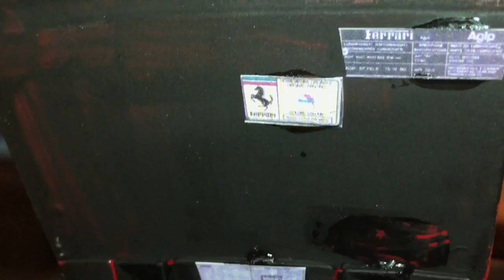1:18 Scale Maisto 1989 Ferrari 348ts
This video is about Maisto 1989 Ferrari 348ts